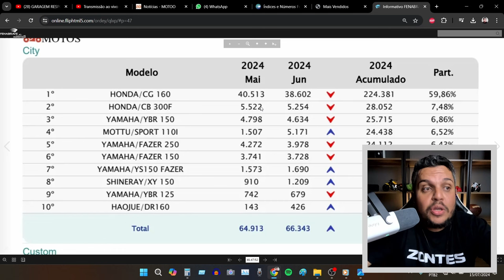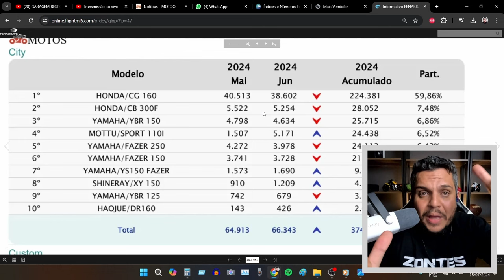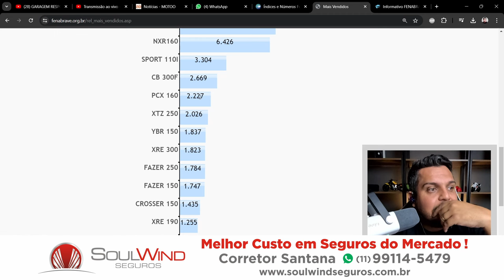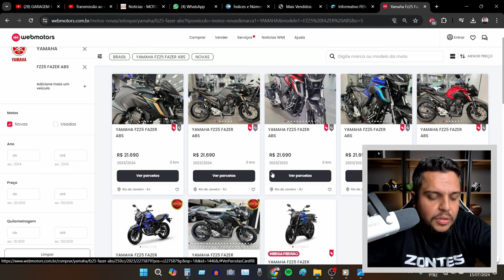🚨A YAMAHA FZ25 tem que MUDAR EM 2025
✅Haya Creations✅
Film Maker
✅Vulcan Radical Store✅
Endereçõ: Rua Marquês do Herval, 95 - Centro
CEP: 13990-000